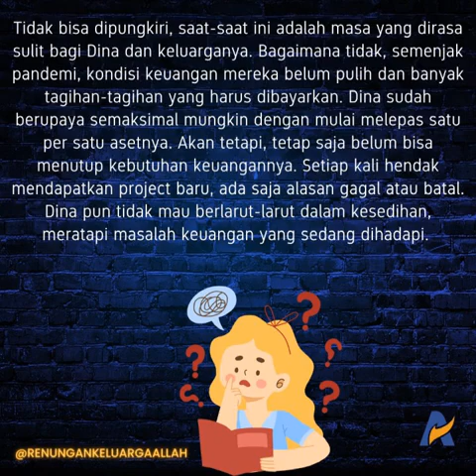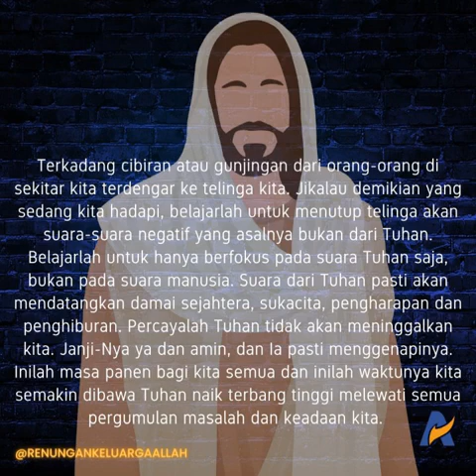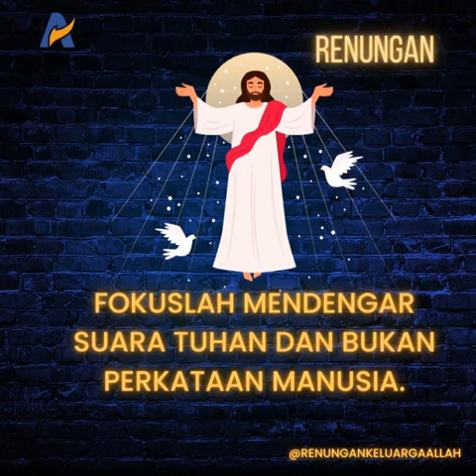FOKUS MENDENGAR SUARA TUHAN, BUKAN SUARA MANUSIA - Renungan Keluarga Allah (ReKA)